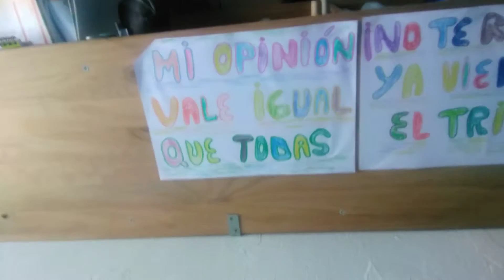Este video os lo hago con mucho mucho cariño os quiquiquiquiquiquiero Borjiteros